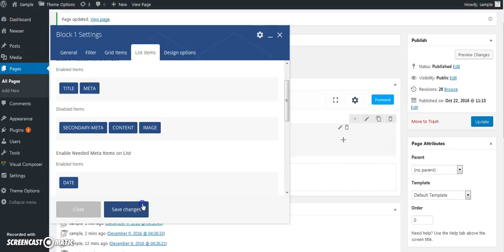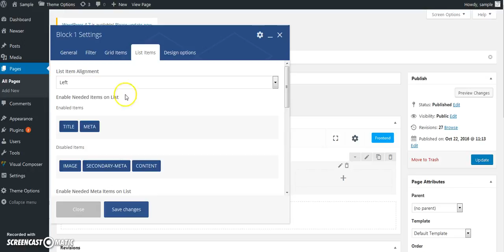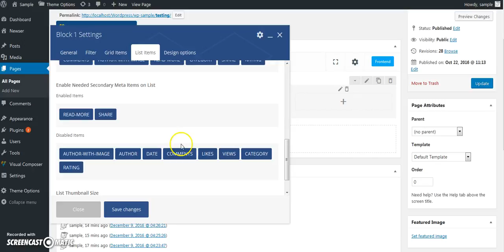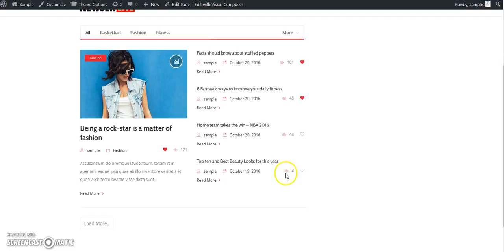block settings lists